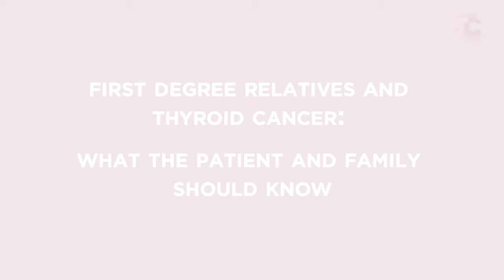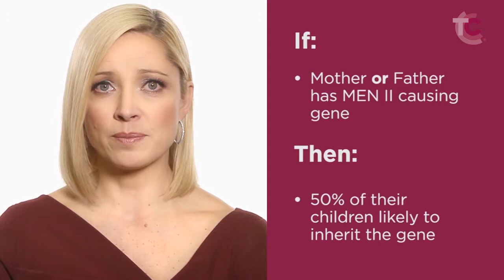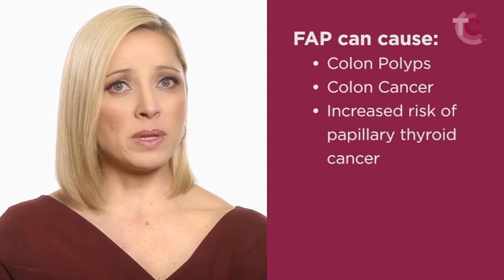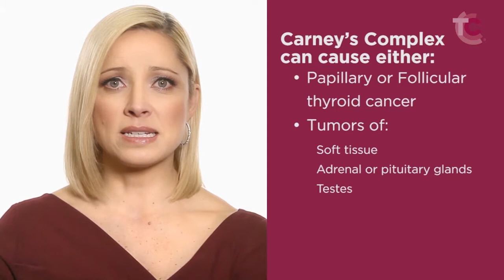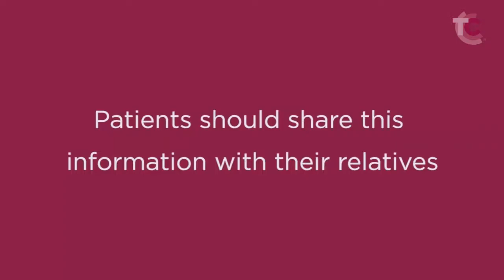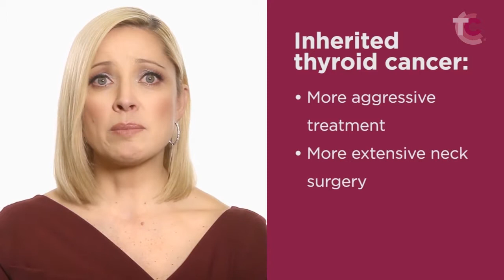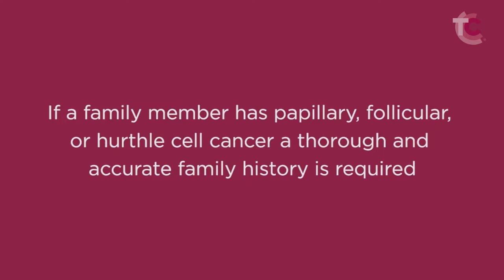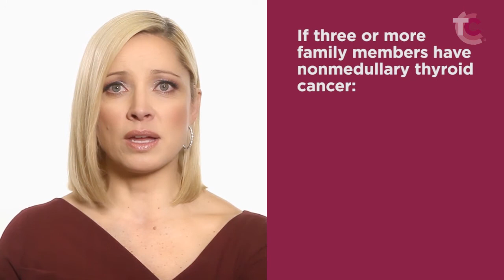Is thyroid cancer genetic?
Have you been diagnosed with Thyroid Cancer or do you have a family member who has thyroid cancer? Watch this video to find out what you need to know about genetics and thyroid cancer.

** Resources & more information for head & neck cancer patients, caregivers and loved ones are available on the THANC Guide